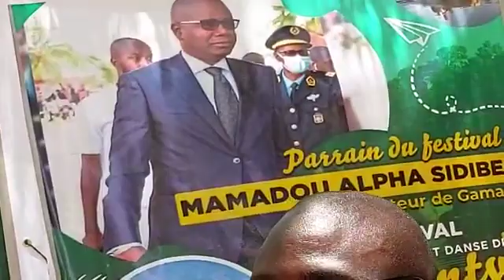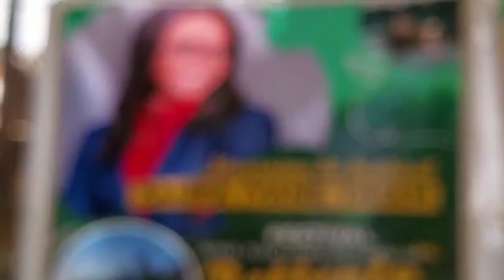suite SG /ADSC